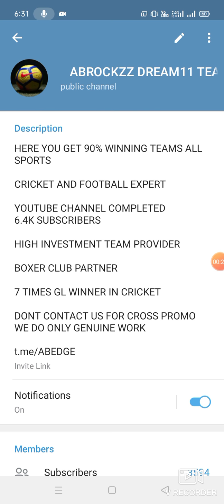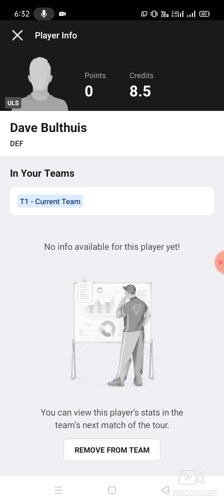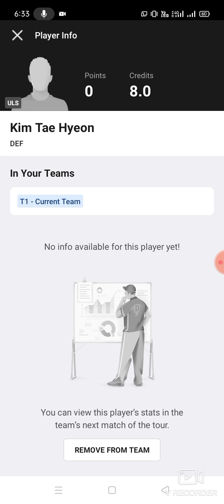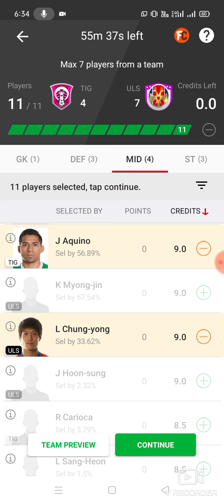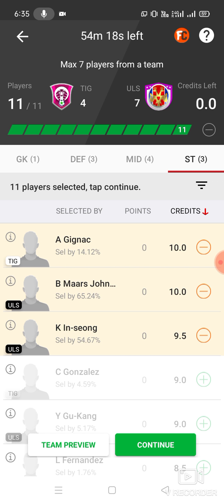TIG vs ULS Football team prediction Dream11 win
1. This analysis  is based on my

2.Dream11 takes great care to comply with all central and state legislation in India to ensure that  users are fully protected. Every contest on  platform is carefully designed to comply with applicable statutes and regulations in India.

Thanks tig vs uls
tig vs uls Dream11
tig vs uls Dream11 prediction
tig vs uls Prediction

latest Basketball match prediction latest football match prediction latest cricket match prediction latest football match prediction how to win the grand league small league in Dream11 Prediction Dream11 win win published by ABROCKZZ ABROCKZZ Team Does Not Promote any Gambling App
own risk"